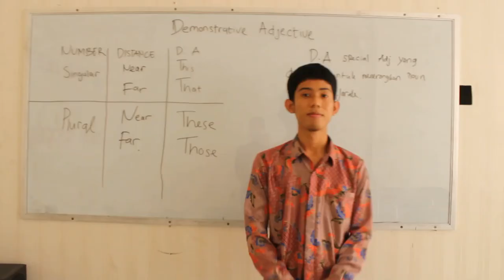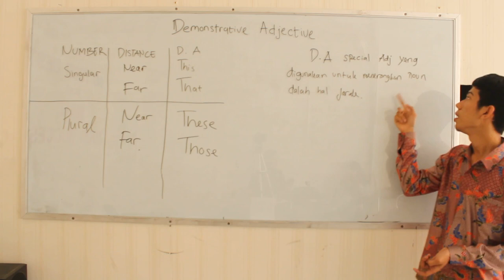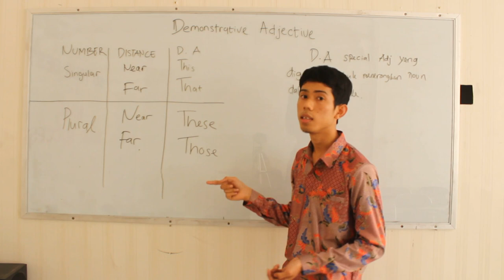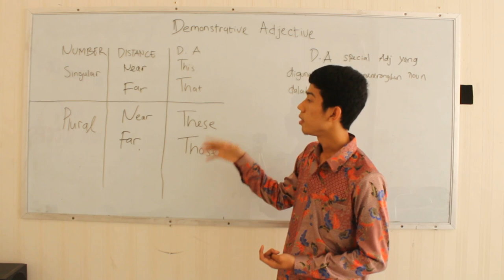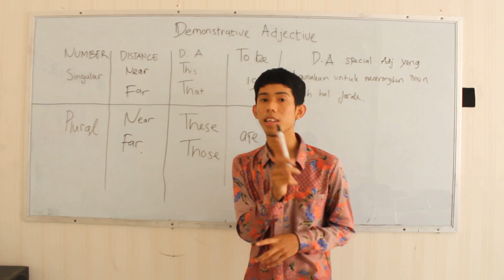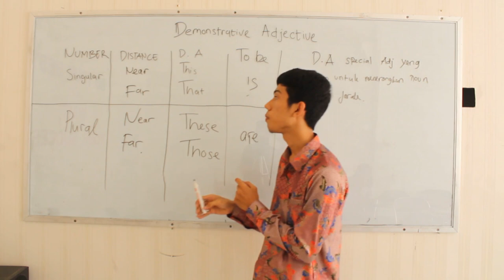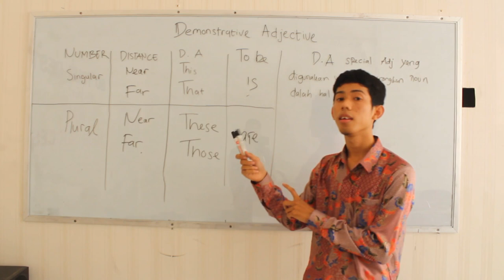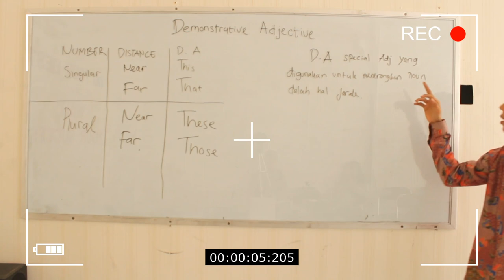Microteaching_Program_PKK_Andi Ichwan Wahyudi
Lesson Of Demonstrative Adjective